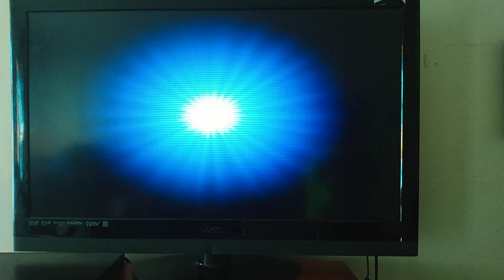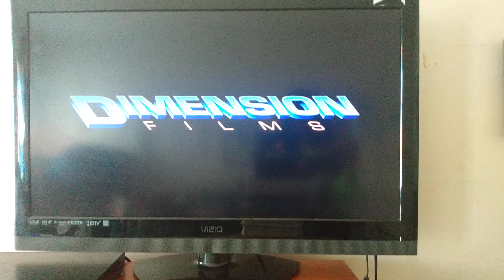Opening to Scary Movie 2000 DVD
1. Navy Blue FBI Warning Screen (Early 2000's Version)
2. 1996 Dimension Home Video Logo
3. DVD Menu
4. 1992 Dimension Films Logo
That's All.